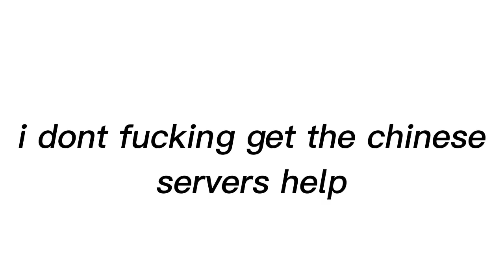csgo casual china servers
the china servers experience

it feels weird and kind of messy

plus theres like alot of fucking spinbots every single servers

song: sewerslvt - whatever